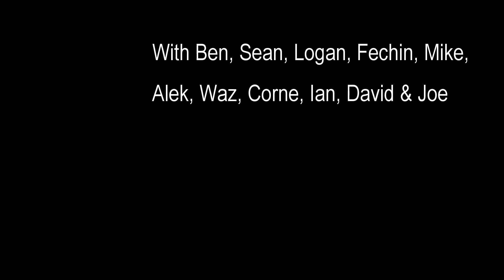Exmouth trip 2019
Kiting and diving at Exmouth